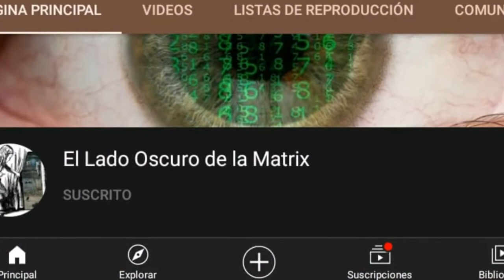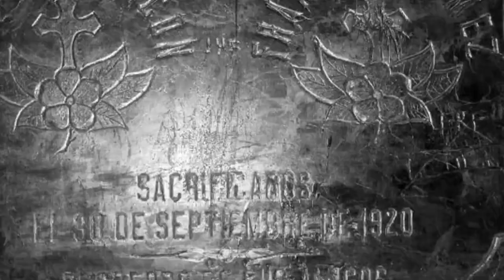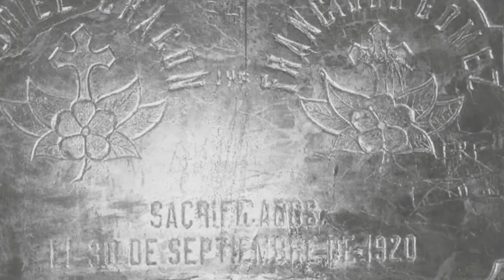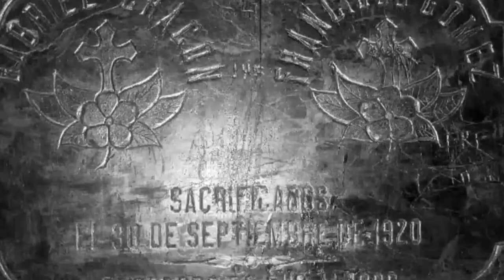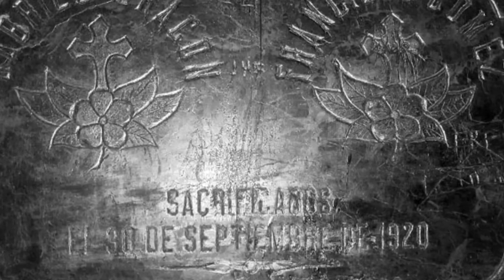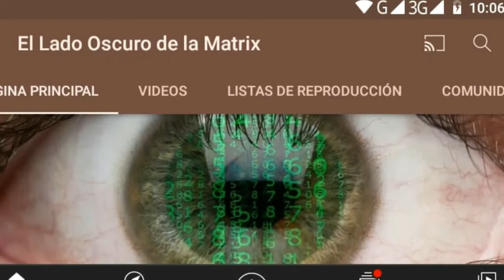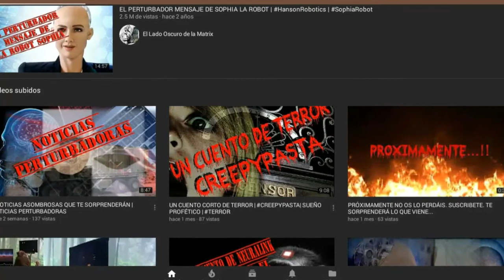Relatos de terror con el lado oscuro de la matrix/ la capilla de los ahorcados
Una capilla con una historia tétrica en la época de Juan Vicente Gómez hubo una escena aterradora, un relato de terror del San Cristóbal estado Táchira, Venezuela.

Canal de Youtube el lado oscuro de la matrix

canal de Odysee el lado oscuro de la matrix